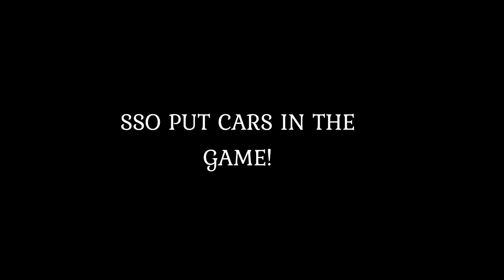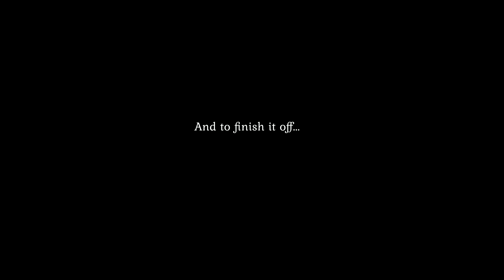CARS RELEASED IN SSO!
APRIL FOOOLLLS